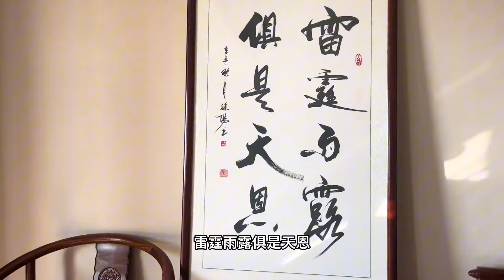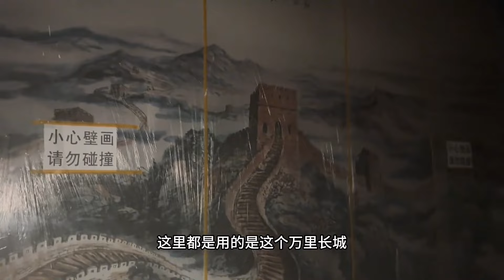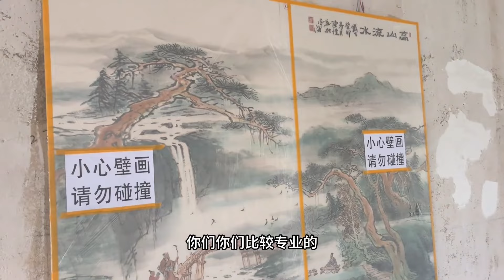兩棟聯排別墅，一大家子住一起，阿姨熱情帶領參觀Villas in rural China【快意村夫】